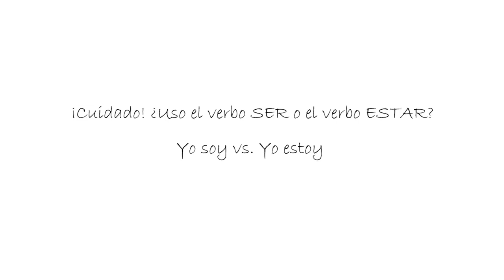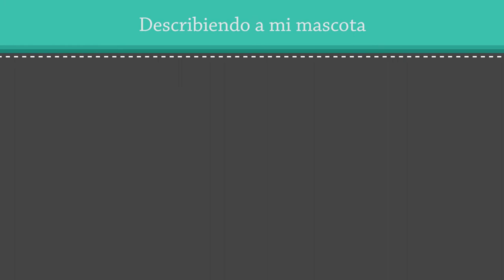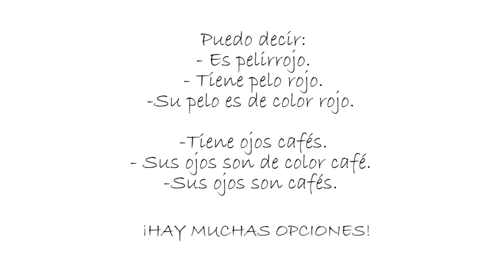Las descripciones en español - VERBOS SER, TENER Y GUSTAR EN ESPAÑOL